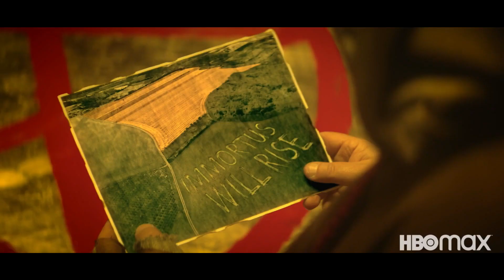Doom Patrol - comics - sci-fi - action - comedy - series - sesion 4 - 2022 - trailer - Full HD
Matt Bomer, April Bowlby, Brendan Fraser, Diane Guerrero, Joivan Wade, Michelle Gomez